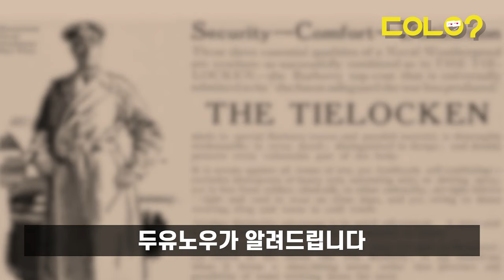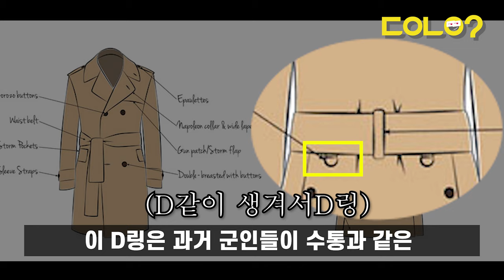[두유노우] 트렌치코트에 달린 천 쪼가리는 뭘까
이른바 ‘바바리 코트’라고 불렸던 트렌치 코트!

요즘 같이 쌀쌀하기도 하고 따뜻하기도 한 간절기에 ‘딱’이죠.

티셔츠 위에 가볍게 걸쳐도 왠지 모를 분위기에 많은 이들의 사랑을 받고 있는데요.

이런 트렌치 코트가 원래 군복이었던 것 알고 계셨나요?

오늘날 트렌치코트에도 군복의 흔적들이 많이 남아있다고 하는데요.

취재/구성/제작 = 정호진 기자